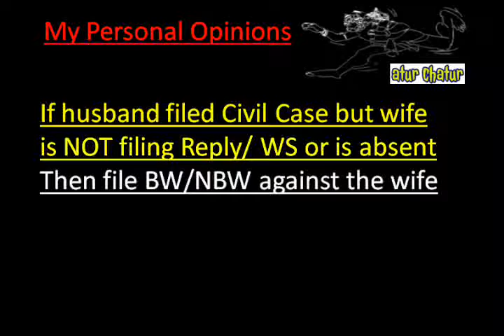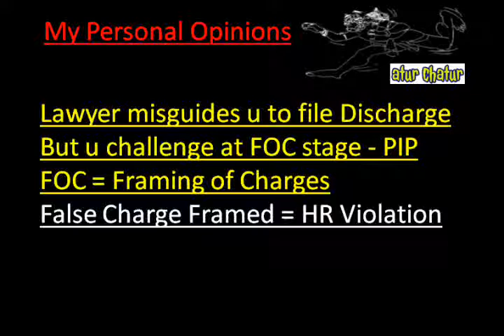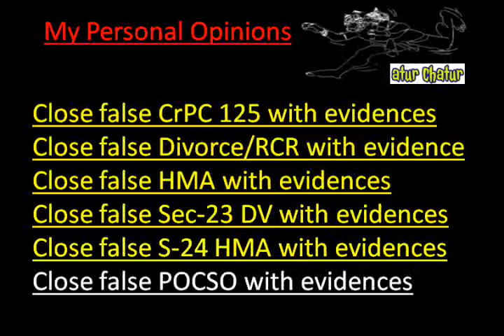Uttarakhand Top Lawyer NRI Legal Services Best Advocates Non Resident Indian Law Firm India